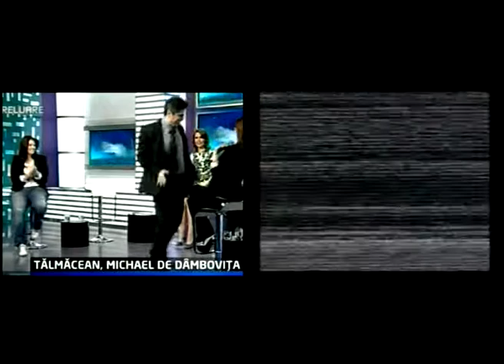Pericol - "Sa Traim Alaturea, Toti de-Aici!" [Sesiune live Sept2012]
decupaje TV, mangaiate pe beat, pe doua ecrane [sesiune live septembrie 2012]

Pericol :::: rolf & matze [in doua ecrane]